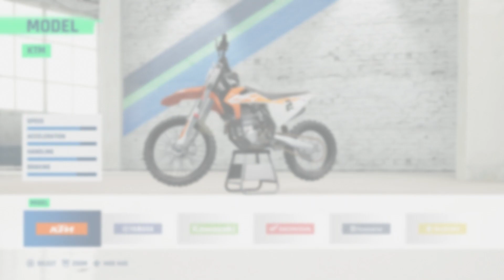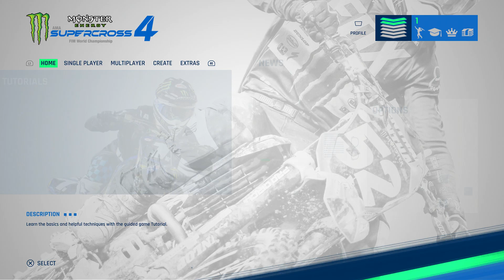Monster Energy Supercross 4 - Character Creation, Bike Selection & Tutorial